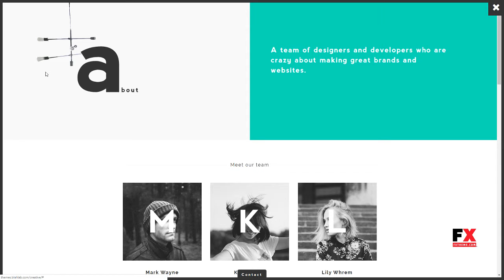Creative - Portfolio and Agency WordPress Theme Chesley Sammy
Columns 4+

 Layout Responsive

 Tags agency, ajax, animation, business, creative, effect, elegant, gallery, masonry, minimal, modern, portfolio, responsive, studio, wordpress